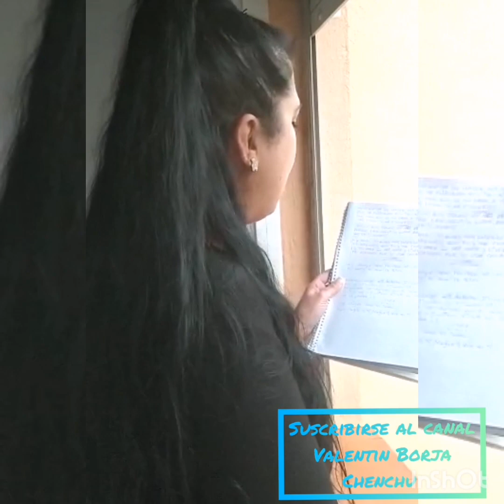SARA HEREDIA DE BARCELONA /// CANTANDO HA SUS VECINOS //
MUY IMPORTANTE PARA TODOS NUESTROS SUSCRIPTORES‼️activa las notificaciones en la campana. Para poder recibir información de todos los videos 📹
Gracias y ha disfrutar del canal y un abrazo para todos los que estáis ahora leyendo
Este post🍰 ‼️